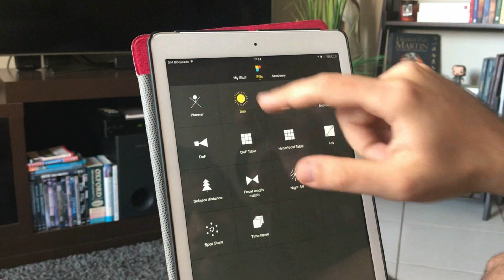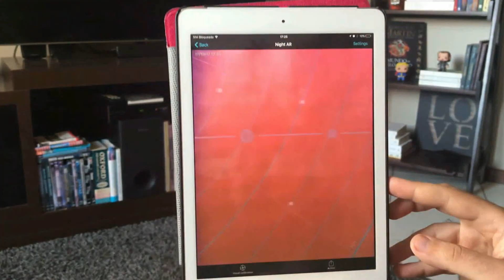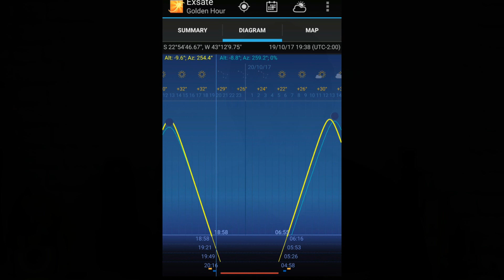Os 5 MELHORES APPS que uso para planejar minhas fotografias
Fala, pessoal!

Todo mundo tá cheio de apps no celular para facilitar a vida, né? Mas para facilitar o planejamento das suas fotografias você conhece algum? Nesse vídeo vou mostrar 5 apps que podem ser uma mão na roda para você não perder a viagem e fazer aquela foto nas condições perfeitas!

Confere aí!

Nossos links!